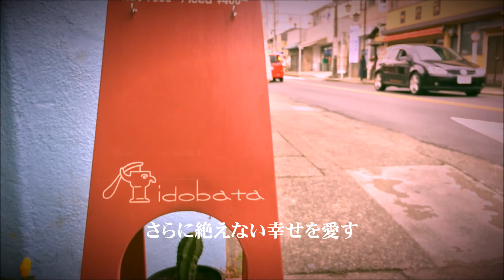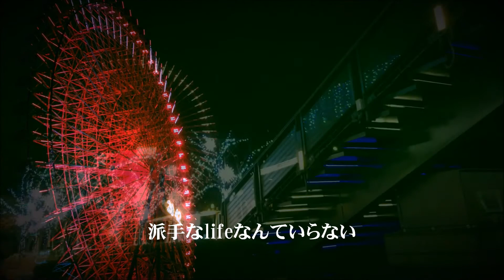TKS"Start"Pro.By EGOKUNI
Follow　TKS
Hp tksfromjp-music.localinfo.jp/

TKS NEW ALBUM"ガラクタの音楽2"12/11on iTunes!!
price 1500yen
Track List
1.尖pro.EGOKUNI
2.それでも生きることになるpro.EGOKUNI
3.LIFE SIZEpro.EGOKUNI
4.Enjoy Rap Life pro.EGOKUNI
5.俺は俺pro.SNOW DROP
6.MY BRO pro.EGOKUNI
7.Will and Value pro.BUMBEATZ
8.諦めちゃないpro.EGOKUNI
9.なりたかったものpro.EGOKUNI
10.帰り道pro.EGOKUNI
11.馬鹿な気分pro.EGOKUNI
12.電車に乗ってpro.EGOKUNI
13.ガラクタの音楽pro.EGOKUNI
14.Ordinary days pro.EGOKUNI
15.Start pro.EGOKUNI